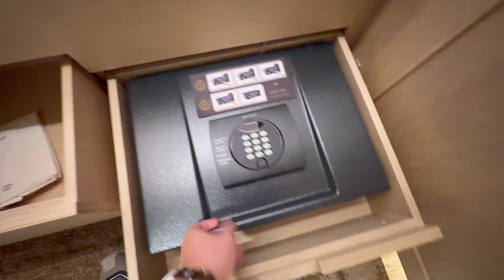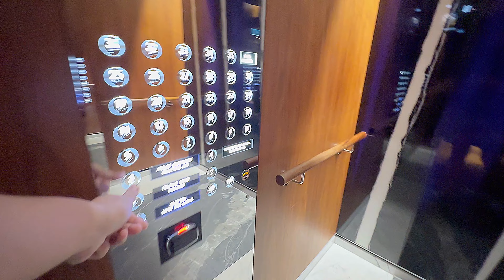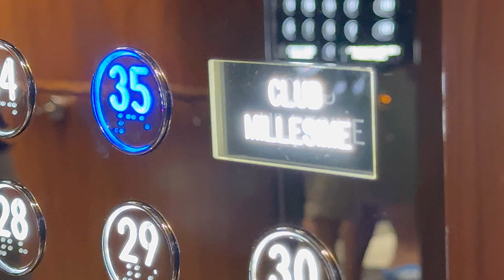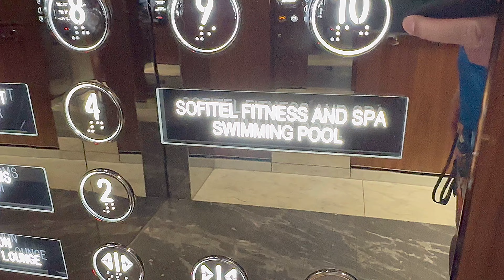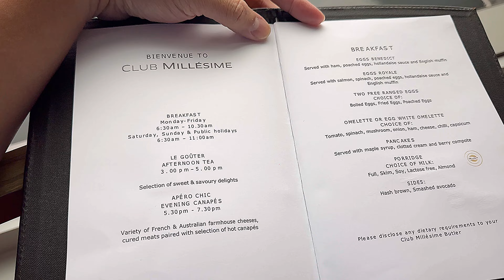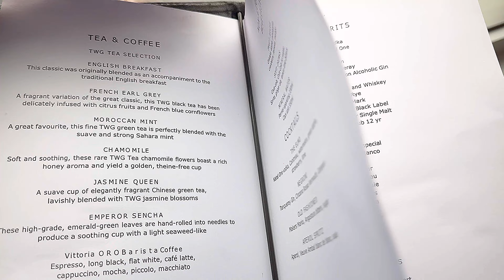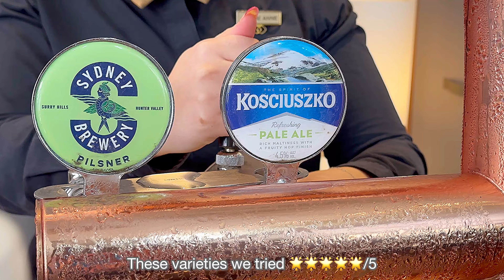STAY AT SOFITEL DARLING HARBOUR SUPERIOR ROOM REVIEW @ SYDNEY NSW AUSTRALIA 🇦🇺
4K Vlog Hotel Review

December 2023 - January 2024 visit

Superior room 36m King room
Superior room 36m double room
Connectivity Sofitel Hotel with Darling Harbour & Sydney Light Rail
Hotel drop off
Hotel entrance
Hotel Lobby Reception
Lift
Club Millesime
Swimming Pool
Fitness Center
Lobby Bar